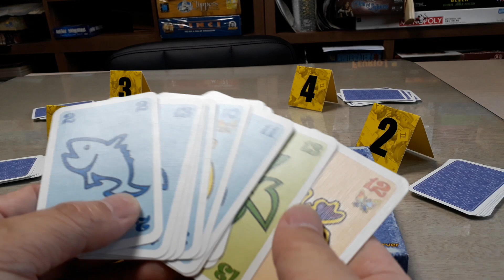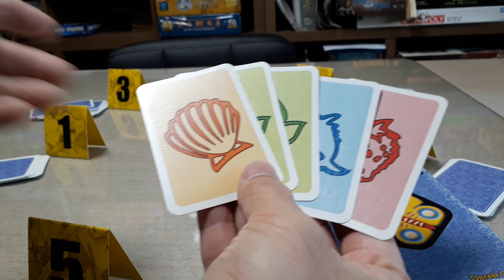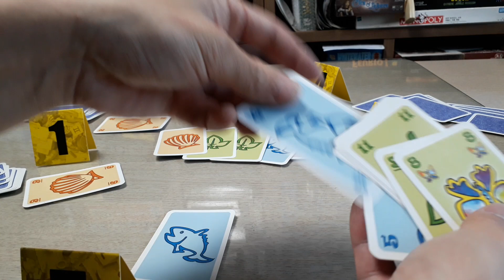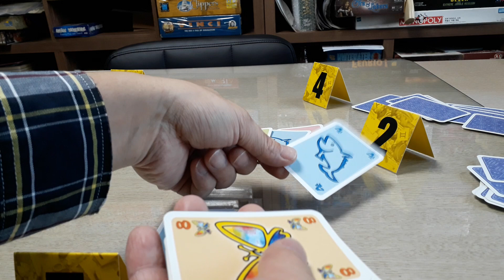Farfalia boardgame/ 파르팔리아/ card game/ Trick taking/ 트릭테이킹/ 2~5인